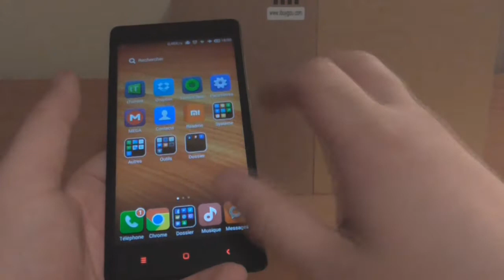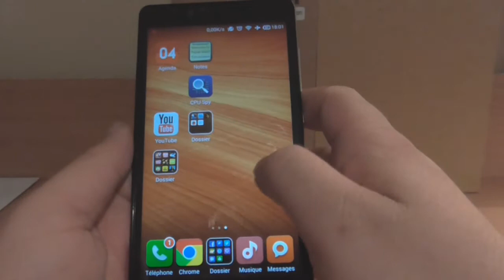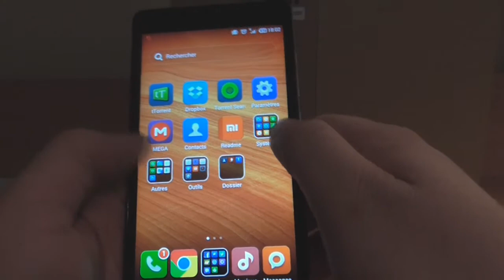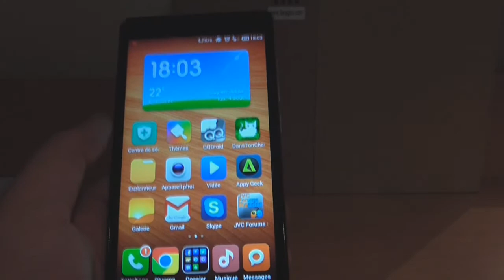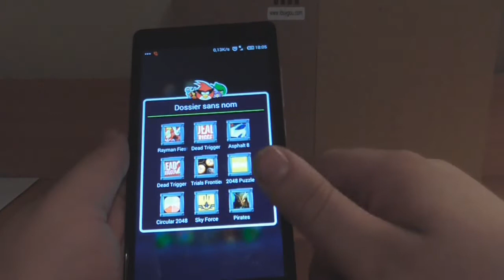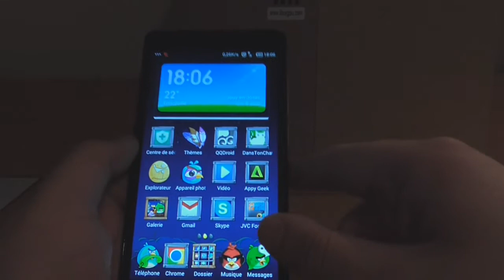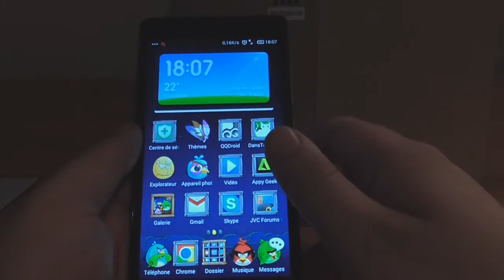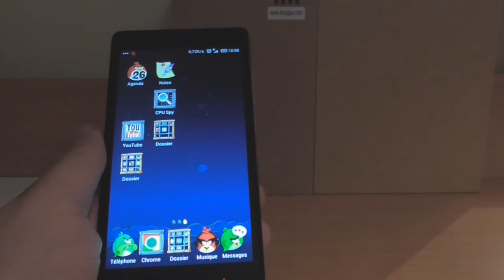Test'Xpress (FR) : Xiaomi Redmi Note Pro WCDMA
En français